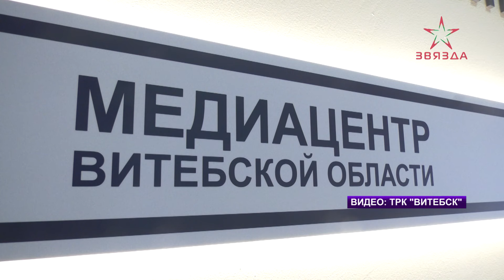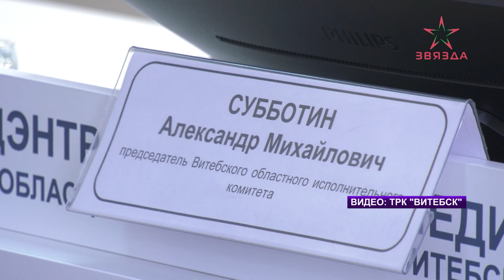Подготовка к XI Форуму регионов Беларуси и России (19.06.2024)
Он пройдет 27 и 28 июня сразу в трех белорусских городах - в Витебске, Полоцке и Новополоцке.

В программе международного события - проведение секций различного формата: от исторических, культурных до медицинской и аграрной. На последней, к слову, в Витебском районе продемонстрируют беспилотную технику для аграриев, а именно как при помощи дронов в северном крае обрабатывают и обследуют поля.

Всего на XI форуме регионов будет работать девять секций: четыре в Полоцке, две в Новополоцке, одна в Витебском районе и две в самом областном центре.